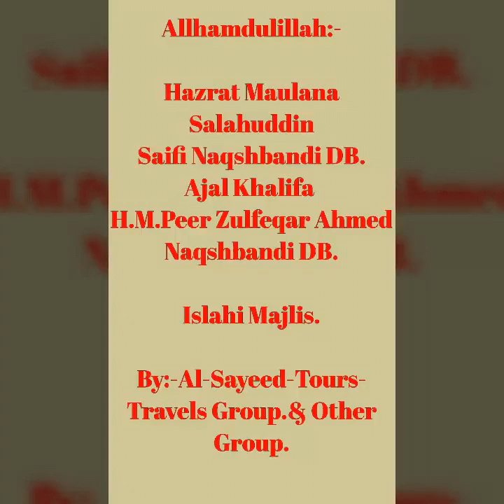Al-Sayeed-Tours-Travels-Group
H.M.Salahuddin Saifi Db... Khalifa
Hazrat Maulana Peer Zulfeqar Ahmed Naqshbandi Islahi Majlis